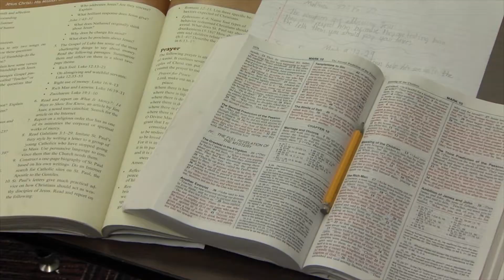Dowling Catholic: Thank You